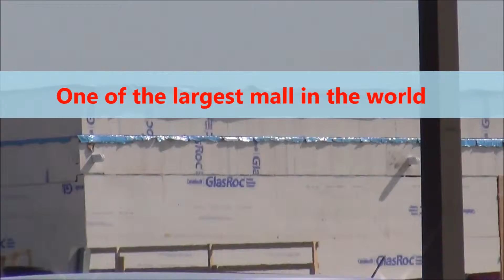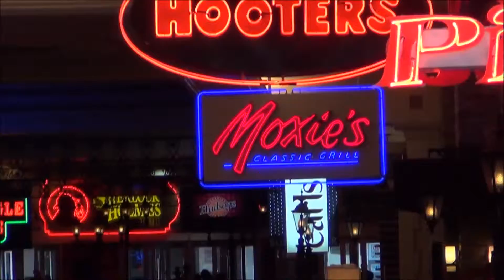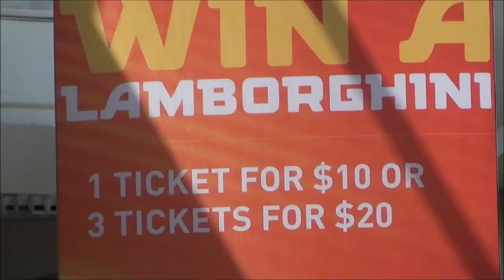Edmonton and central Canada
Edmonton view from 99b St NW    0 & 7.02
Sudbury mine   1.36
Winnipeg (Manitoba)   2
Saskatoon (Saskatchewan)   3.50
Edmonton city hall   4.34
Art Gallery of Alberta   4.44
Churchill square   4.55
Muttart conservatory   8.27
Alberta Parliament   8.46
West Edmonton mall   10.32
Whyte Avenue   17.10